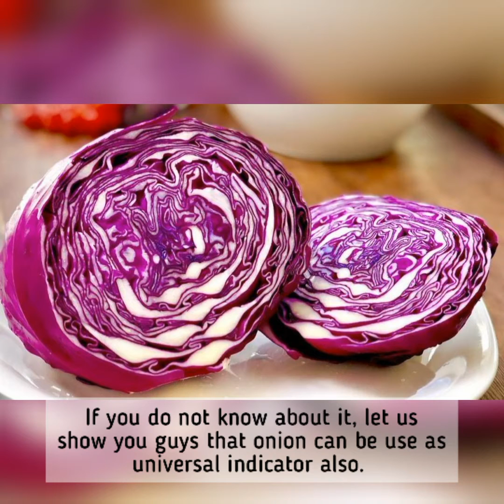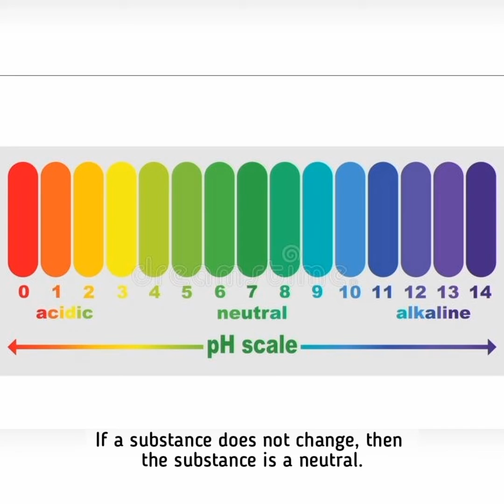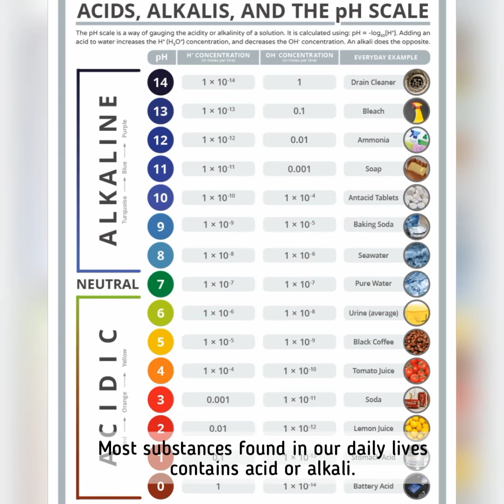Onions as a universal indicator by Onion's group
Onions solution changes colour at different pH values. Onion's group consisted of Fatin Nurdiana, Ikmal Tamimi, Nor Filzati and Siti Nor Husna from 4 STEM, SMK Pengkalan Hulu. Congrates guys!! Uols did very well...